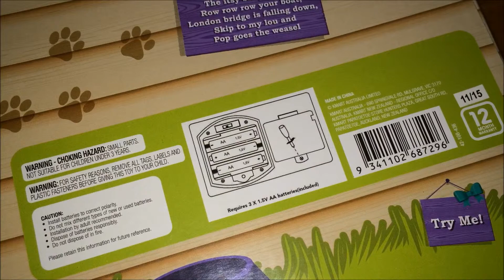My Singing Teddy Eating Lollies